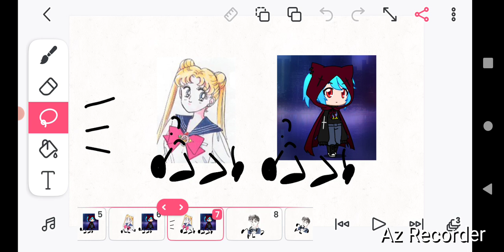Knoah And Friends: Objects in The City: City_Demented_Dream_Error